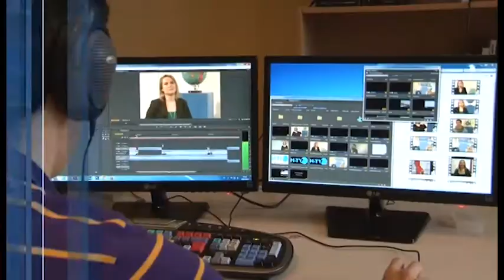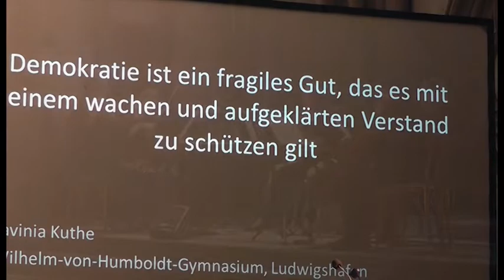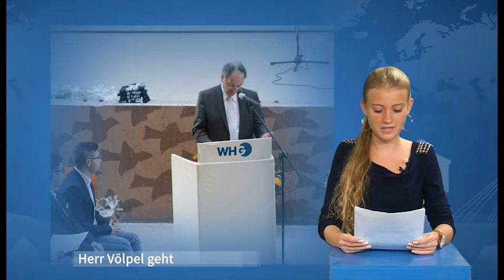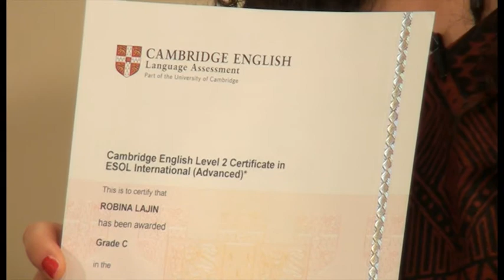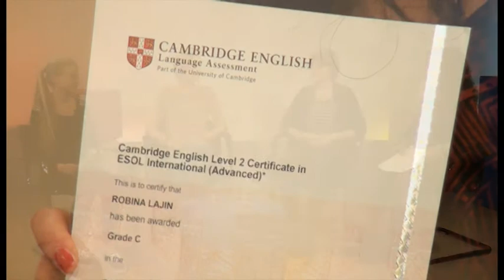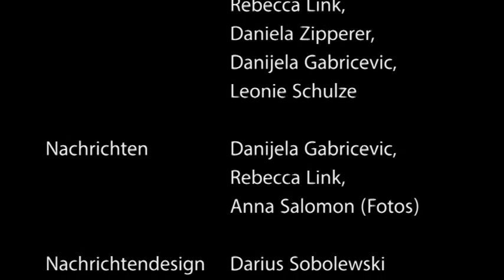Humboldt TV: Folge 82